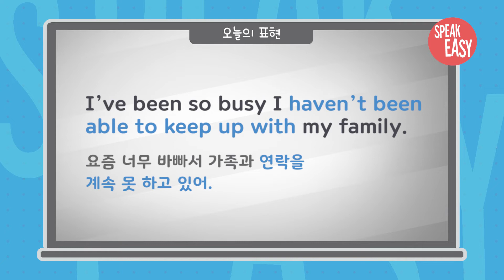[Speak Easy] 따라잡다 'Keep up with'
쉽고 신나는 생활영어 'Speak Easy English'의 코너 속 코너 '뉴스톡'입니다. 매일 어떤 일이 일어나는지 신문이나 TV를 보면서 뉴스를 ‘따라잡는다’ 라고 하죠. 오늘은 ‘따라잡는다’는 뜻의 영어 표현 'Keep up with'를 배워봅니다.